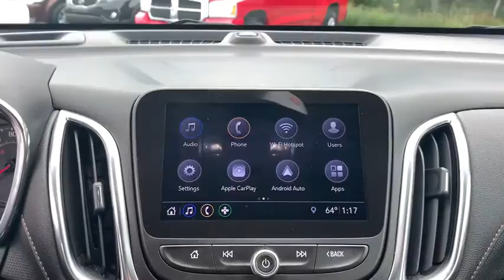2020 Chevrolet Equinox Milford, Mendon, Worcester, Framingham MA, Providence, RI C41406R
Cayenne Orange Metallic Used 2020 Chevrolet Equinox available near me in Milford, Massachusetts at Imperial Chevrolet. Servicing the Mendon, Worcester, Framingham MA, Providence, RI area.

Imperial Chevrolet
18 Uxbridge Rd

Apple CarPlay / Android Auto, Power Leather Seats, Heated Seats, Backup Camera, Bluetooth, Cruise Control, Power Windows, Power Locks, Steering Wheels Radio Controls, Aluminum Wheels, Luggage Rack. Orange 2020 Chevrolet Equinox Premier 4D Sport Utility Premier AWD 6-Speed Automatic Electronic with OverdrivebrbrAwards:br * 2020 IIHS Top Safety Pick with specific headlightsbrbrPriced below KBB Fair Purchase Price! Clean CARFAX. 1.5L DOHC 25/30 City/Highway MPGbrbrMORE ABOUT US: Imperial Cars Purchase With Confidence: 1) Free Car Fax Vehicle History Report available for all our vehicles online. 2) Our vehicles are Imperial Certified and go through a rigorous 125-Point vehicle inspection. 3) Bottom line pricing. 4) 5-Day or 200 Mile Vehicle Exchange Program for your total confidence. If you are not happy with it bring it back within 5 days or 200 miles and we'll give you a credit of your full purchase price toward the purchase of another vehicle. (Excludes Renewed for You vehicles.)brbrPrice does not include tax, title, registration, documentation fee or other applicable fees, and includes our Imperial Trade Assistance Bonus of $1,000 for qualifying 2010 or newer retailable trades. To receive advertised promotional price, the vehicle must be paid in full and take same day delivery from dealer stock. Call or email our phone and internet team for the most current information and Imperial discounts. Price cannot be combined with any other discounts or promotions and is subject to change based on market value at any time without notice, customer must mention promo code in order to qualify for internet special discount. The information contained herein is deemed reliable but not guaranteed, dealer not responsible for any misprint involving the price or description of the vehicle, it's the sole responsibility of buyer to physically inspect and verify such information prior to purchasing. Transparency is our goal. NO WHOLESALERS OR DEALERS! Some of our Pre-Owned vehicles may be subject to unrepaired safety recalls. Check for a vehicle's unrepaired recalls by VIN